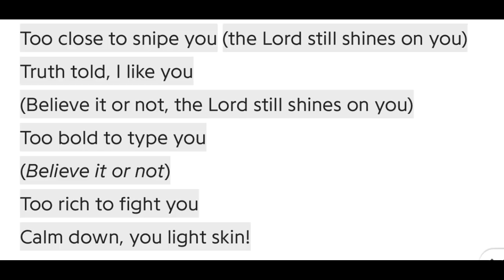IS KANYE WEST ONE OF THE BEST? (The SMACA Channel Show S2E1)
THE SMACA CHANNEL SEASON 2 INTRODUCTION AND KANYE WEST'S "YE" ALBUM REVIEW